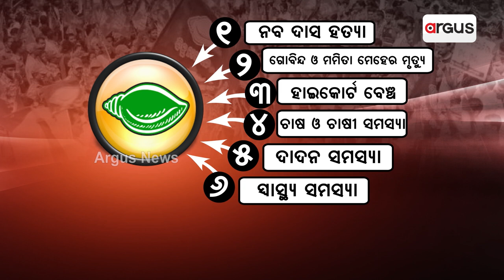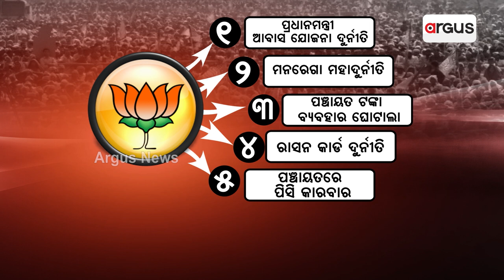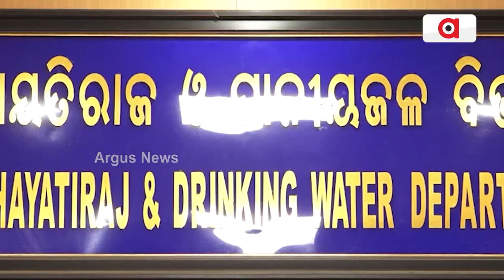ବିଜେଡି VS ବିଜେପି ଲଢ଼େଇ ଆରପାର୍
ବିଜେଡିକୁ ଘାରିଛି ପଶ୍ଚିମ ଓଡ଼ିଶା ଚିନ୍ତା । ଭାବମୂର୍ତ୍ତି ବଞ୍ଚାଇବା ପାଇଁ 15 ଦିନ ମଧ୍ୟରେ ଆଜି ପୁଣି ଥରେ ପଶ୍ଚିମ ଓଡ଼ିଶା ଗସ୍ତ କରୁଛନ୍ତି ମୁଖ୍ୟମନ୍ତ୍ରୀ । ସୋହେଲାରେ ସମାବେଶ ସହ ବରଗଡ଼ ଓ କଳାହାଣ୍ଡିରେ କରିବେ ରୋଡ୍ ଶୋ । ସେପଟେ ୫ଟି ପ୍ରସଙ୍ଗରେ ଆଜି ବିଜେଡି ଘେରିବ ବିଜେପି ।